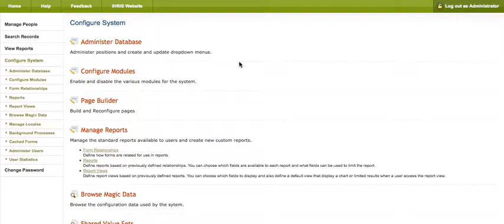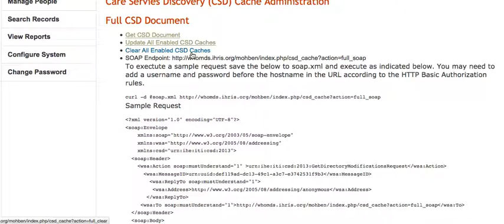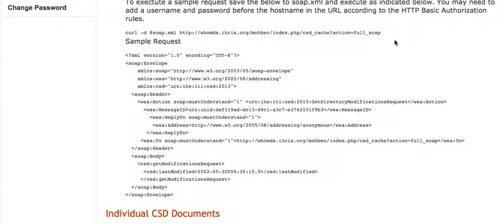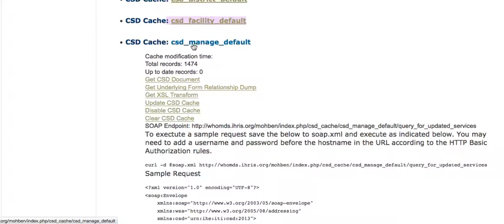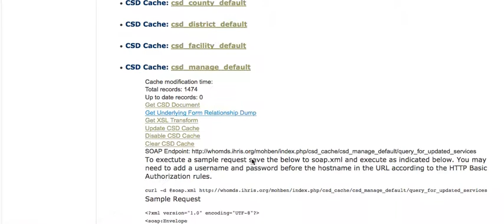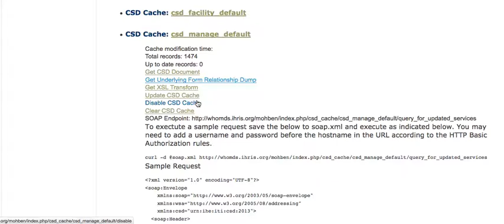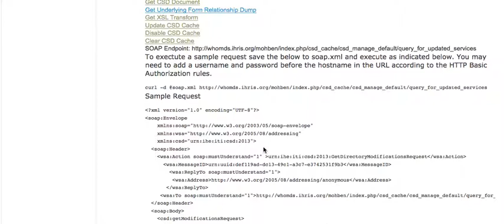csd ihris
CSD Interface in iHRIS for the Care Services Directory actor.